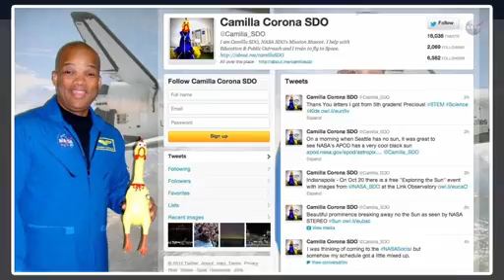Mascot Astronaut Camilla a Big Hit With Kids | NASA SDO Space Science Video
- the Camilla mascot is used to help NASA employees interact with school children. Please rate and comment, thanks!
Credit: NASA